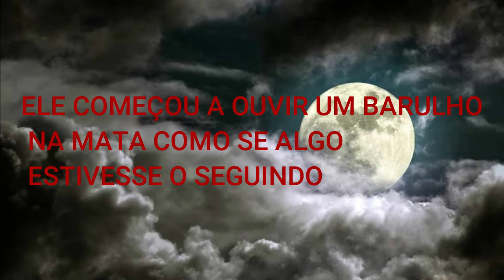MEU AVÔ ENFRENTOU UM LOBISOMEM - RELATO